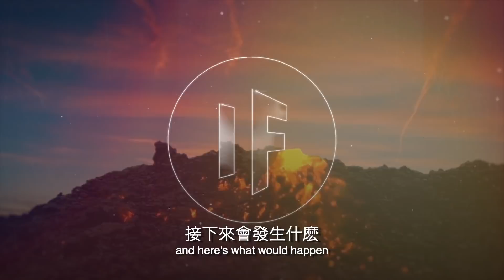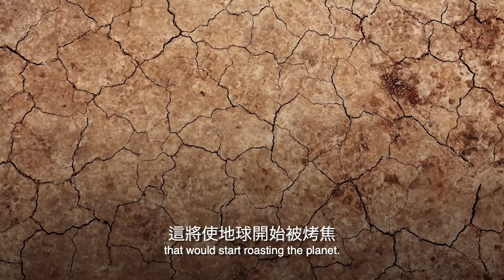恐怖地理現象，如果地球上所有的火山都同一時間爆發了！| 大膽科學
如果有一天你打開新聞頻道看這個……